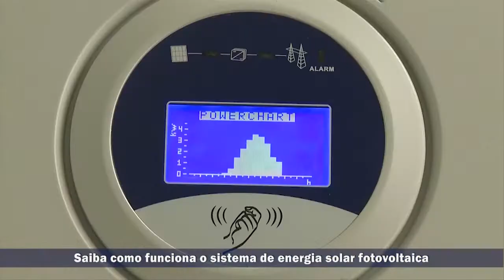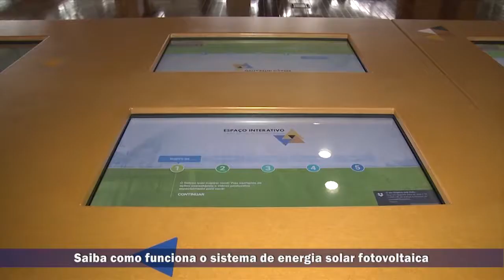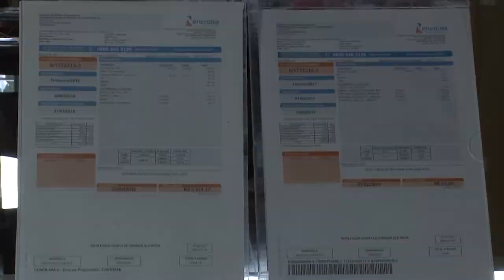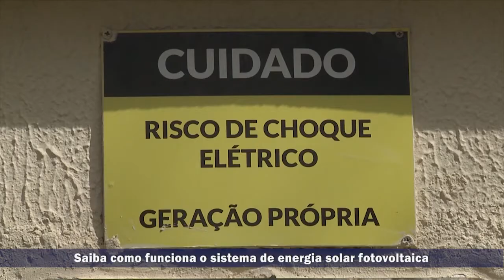Saiba como funciona o sistema de energia solar fotovoltaica